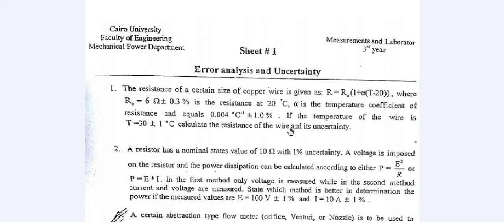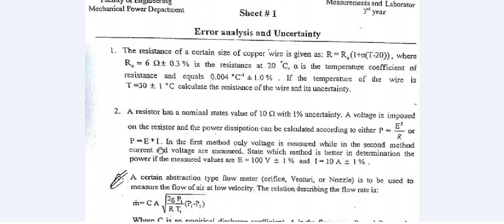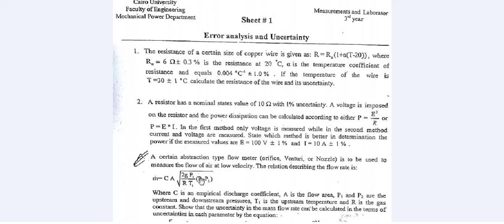section 1 measurements, uncertainity